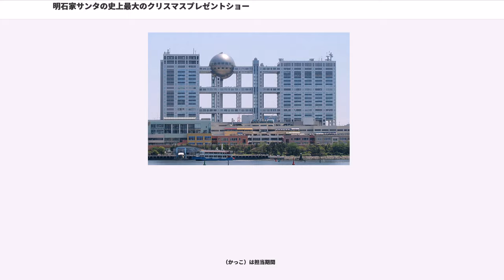明石家サンタの史上最大のクリスマスプレゼントショー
『明石家サンタの史上最大のクリスマスプレゼントショー』（あかしやサンタのしじょうさいだいのクリスマスプレゼントショー）は、フジテレビ系列で1990年12月25日から毎年クリスマスの深夜（あるいは近い時期）に特別番組として生放送されるバラエティ番組で、司会を務めている明石家さんまの冠番組である。通称『明石家サンタ』。

1990年代前半に数回だけ、『明石家サンタの史上最大の春（もしくは夏）のプレゼントショー』と題して春と夏にも放送されたことがあるほか、1994年には大晦日に放送された。1997年からは、毎年12月25日（クリスマス）未明（24日〈クリスマス・イヴ〉深夜）に放送されている。

「明石家サンタ」に扮する明石家さんまと八木亜希子（当初はフジテレビアナウンサー、2000年以降はフリーアナウンサー）が1990年の開始当初から司会を務めている。2014年で第30回記念大会、2015年の放送で25年を迎えた。

番組は事前にはがきまたは当日に電話で視聴者から不幸話を募集し、本番でさんまと八木が投稿者本人にその話を電話で聴く。面白ければ合格ということでさんまが鐘を鳴らし、投稿者に賞品を贈るという趣向になっている。

合格の判断基準は「不幸かどうか」ではなく、「話が面白いかどうか」である。このため「単なる不幸話」ではさんまは満足せず、鐘を鳴らさずになだめたり励ましたりした後に電話を切ろうとする。合否はさんまが決めるが、時には八木が合格と判断し、鐘を奪い取って鳴らすこともある。

さんまはその日の番組内のやりとりを上手くトークに取り入れることも視聴者に要求するほか、毎年定番のギャグもある。

芸能人専用の電話番号も用意されており、視聴者と同じように不幸話をして面白かった時には賞品を貰っている。名乗っただけで鐘が鳴るケースもある。また、一般の電話番号は混雑回避のため、番号の末尾の奇数・偶数で受付を分けている。

かつては不幸のエピソードが書かれたハガキを読んで紹介するコーナーがあり、採用者にはそのコーナー専用の商品をプレゼントしていた。

番組初期に比べると賞品の数は減少してパネルの数も35枚から20枚になり（2007年以降は25枚に増加）、放送時間も2004年以降、3時間（2時間半）から2時間になった。

開始以降数年間は放送日が一定せず、1994年には番組初の大晦日のゴールデンタイム・プライムタイムで放送、1996年には元日と12月25日の2回放送（いずれも未明に放送）となり、元日分は「明石家福禄寿」と改題して放送（1995年中は放送されなかった）。さらに好評のため、年に数回放送された時期もあった。1997年以降、年1回、12月25日未明（24日深夜）に放送日が固定され現在に至る。

本番組の番宣のため、さんまは毎年自らサンタの格好をし、小堺一機司会の『ライオンのごきげんよう』（2016年3月終了）にゲスト出演していた。さんまがサンタの格好をする日には小堺も「トナカイ一機」として出演。同番組が終了した2016年からは、さんま自身が司会を務める『さんまのお笑い向上委員会』の中で告知している。この『お笑い向上委員会』では出演者の芸人達が不幸話を披露する「芸人不幸話グランプリ」を開催している。

これ以降も募集告知などで「寂しい話」と表記されることがあるが、番組内では「不幸」を多用している。

1994年は『テレビの鉄人!大晦日の祭典スペシャル』の第2部として放送。1995年は年内の放送が無く、代わりに1996年1月1日に切り替わってから放送。明石家サンタではなく、「明石家福禄寿」という七福神のひとつのキャラになって番組を進行していた。しかし、トークの内容は従来と変わらず。

合格者は賞品を20 - 30枚（年によって変動していたが、2007年以降は25枚に固定）のパネルの中から選ぶシステムになっている。賞品は海外旅行や自家用車（2018年は賞品に含まれず）、ダイヤモンドやプラズマテレビなど、豪華な品揃えを誇る。ただし、ハズレが1、2枚入っている。

ほとんどの賞品はスポンサーとのタイ...